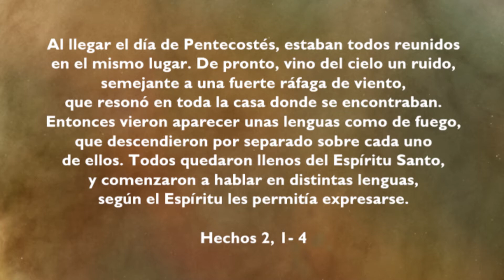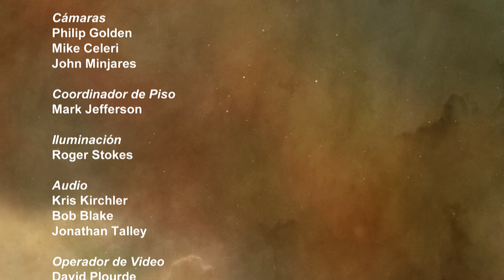CRISTONAUTAS--LOS PRIMEROS CRISTIANOS [Ep.13 2016-T2]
Él nos eligió en la persona de Cristo antes de crear al mundo para que fuesemos santos e irreprochables ante Él por el amor (Efesios 3, 10)